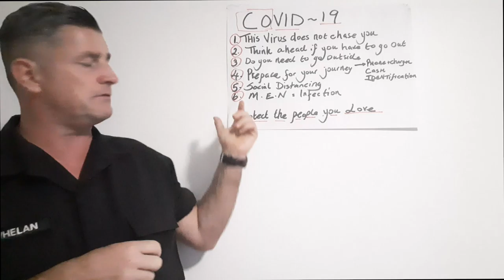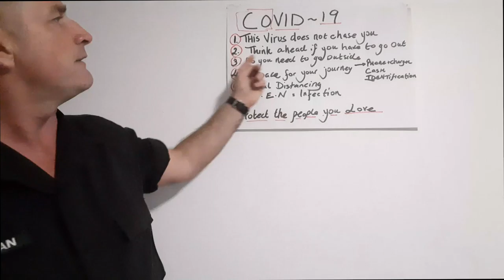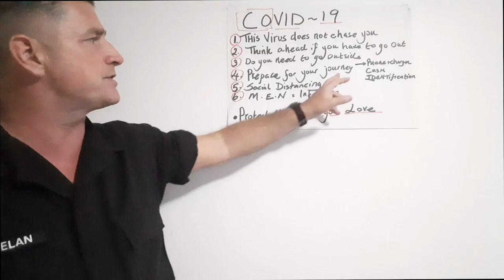Noel G Whelan MA - Coronavirus & 6 Simple Priorities for adapting to this Threat with Noel G Whelan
The impact of the Covid-19 Cornavirus will not be short in duration but it will be very intense. Its time to " Persevere towards Victory " with a daily Mission & Daily Purpose to cross this bridge and onto brighter horizons.